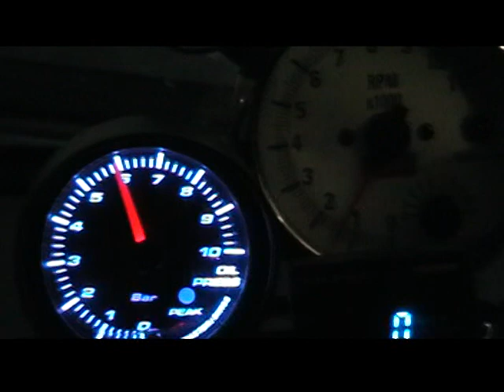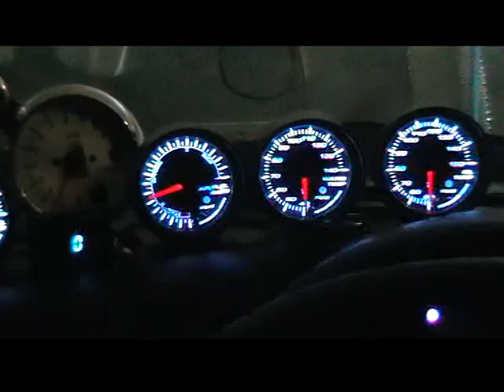Work sensors Autobahn88.mpg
Beautiful, more efficiently, not expensive sensors Autobahn88